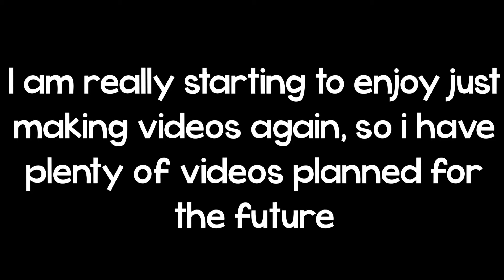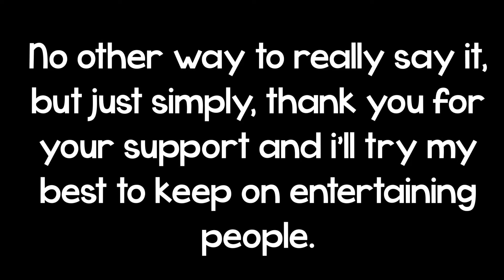600 Subscriber Special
It doesn’t sound like much but for me 600 is honestly all i need. Making videos is fun again, so I will probably be posting a little bit more frequently especially over the summer. Again, thank you all so much for 600, and let’s get on to 1,000!